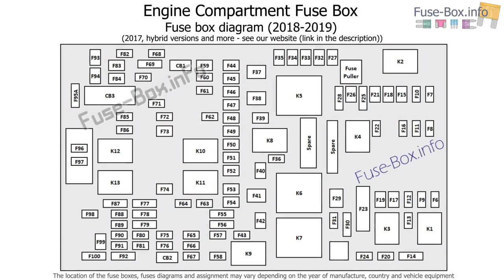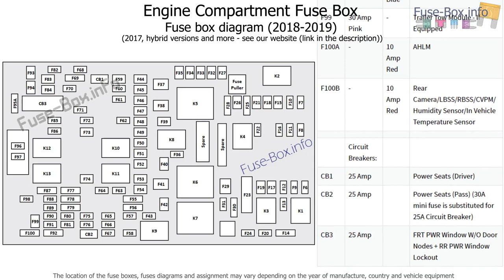Fuse box location and diagrams: Chrysler Pacifica (2017-2019...)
Fuse box diagram (location and assignment of electrical fuses) for Chrysler Pacifica (RU; 2017, 2018, 2019.. (and hybrid versions)).